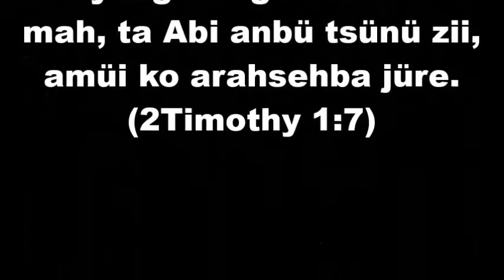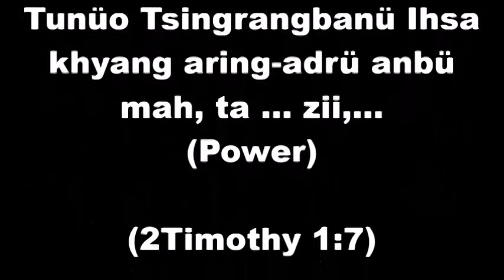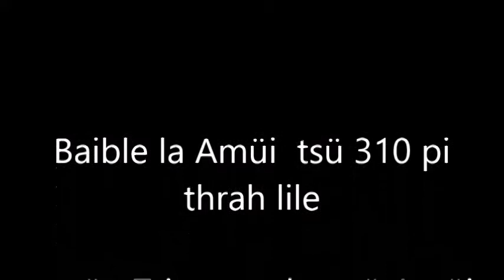The spirit of Power, Love & discipline